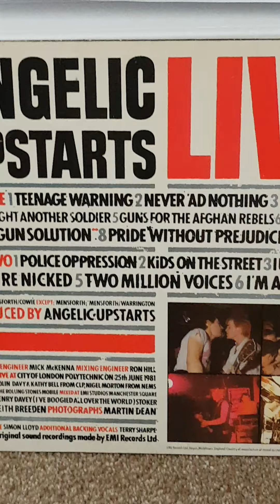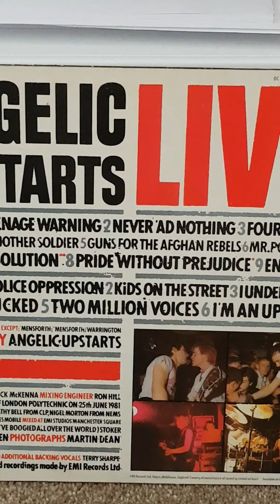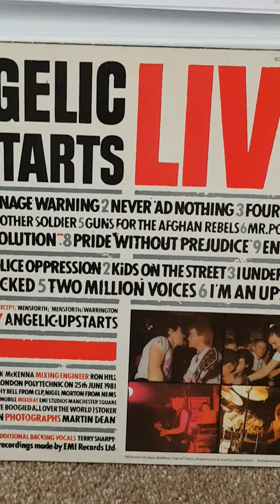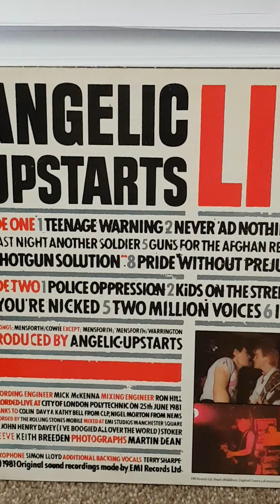Angelic Upstarts Teenage Warning Live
Teenage Warning Live off the Poly Album london 25th June 1981